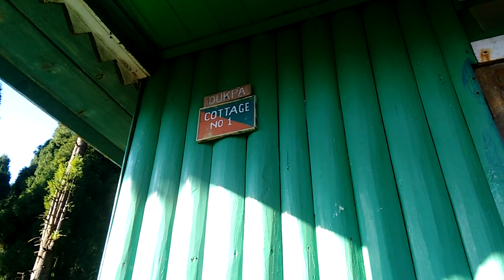WBFDC LAVA NATURE RESORT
WBFDC Cottages, Lava, Kalimpong.